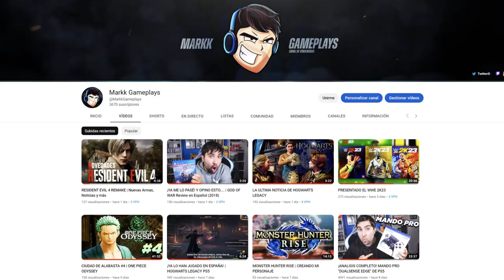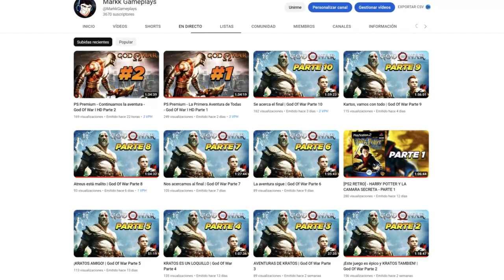😱GOHAN SIN BRAZO (FUTURE) | Dragon Ball Xenoverse 2 Mods